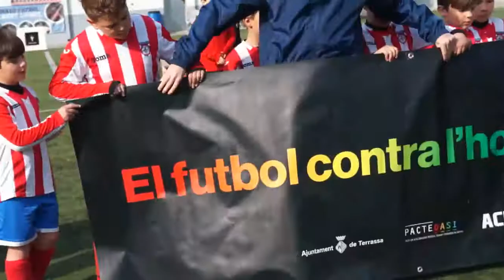Can Parellada Can Trías Prebenjamín 2017 18